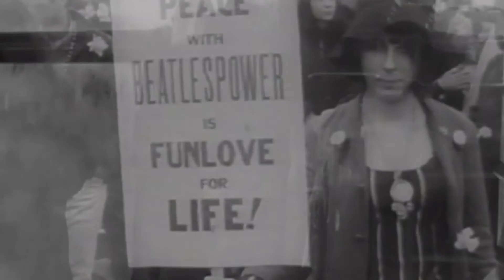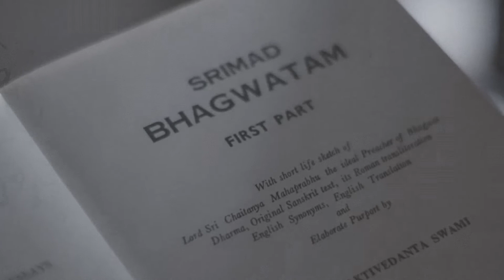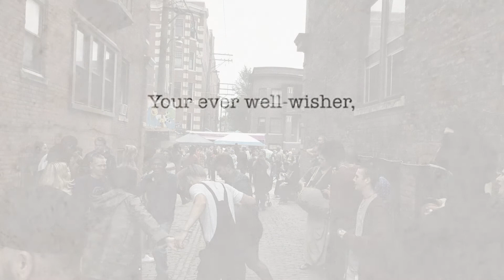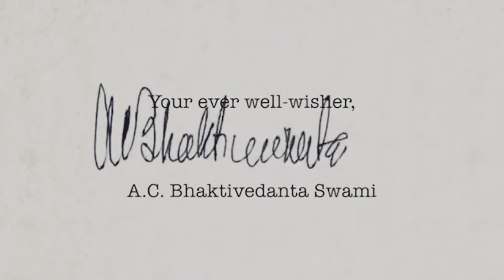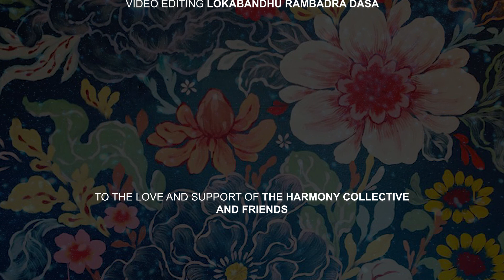Markine Bhagavata-Dharma by His Divine Grace A.C. Bhaktivedanta Swami Prabhupada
This song is titled Markine Bhagavata-Dharma written by His Divine Grace A.C. Bhaktivedanta Swami Prabhupada at Boston Harbor on September 18, 1965.

 It is a heartfelt prayer to Lord Krsna as Prabhupada first stepped foot onto American soil to follow the request of his Guru Maharaja, His Divine Grace Bhaktisiddhanta Sarasvati Thakura, to take the teachings of Chaitanya Mahaprabhu to the western countries.

An offering to His Divine Grace A.C. Bhaktivedanta Swami Prabhupada, the founding acharya of the International Society for Krishna Consciousness (ISKCON), and His Divine Grace Bhaktisiddhanta Sarasvati Thakura completed on His Divine Grace Bhaktisiddhanta Sarasvati Thakura's Appearance Day 2019 by a group of devotees within The Harmony Collective (ISKCON Ypsilanti) community.